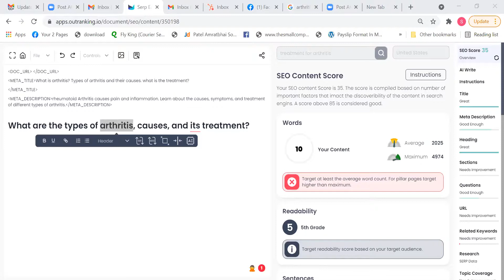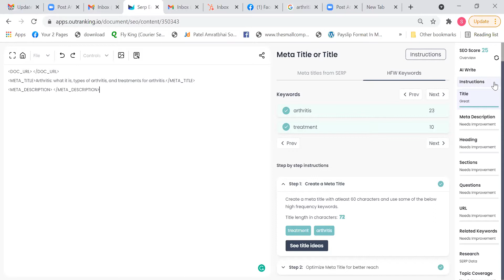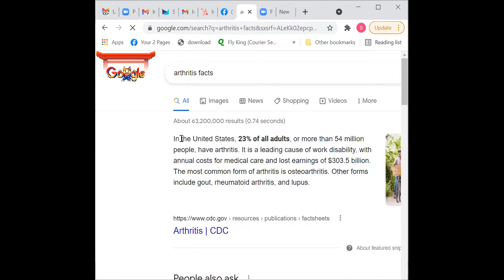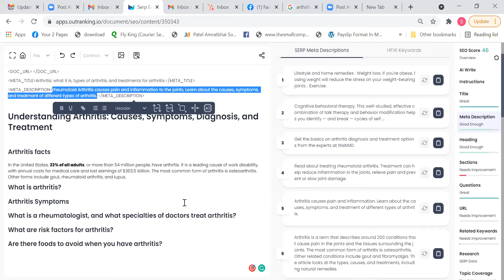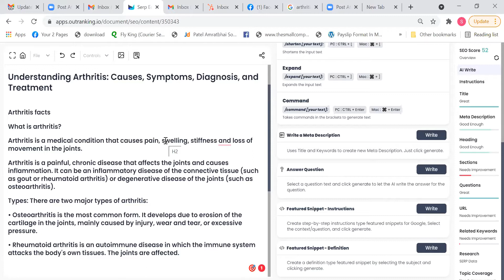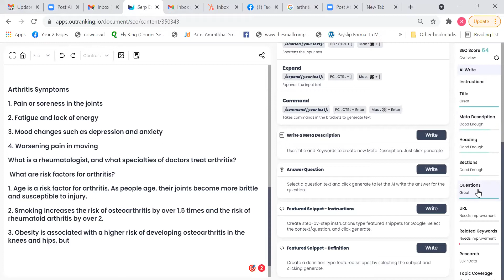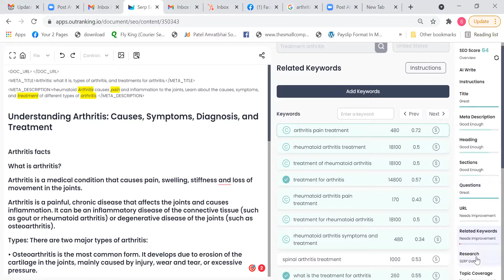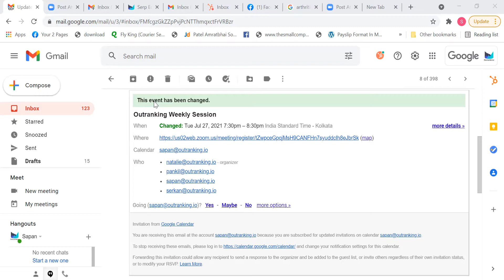How to use AI Writing tool Outranking to Create SEO Content that Ranks - Brief Overview Webinar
This video is from the old version of Outranking, please click on this link to view videos from the latest version

This is a recording from our weekly webinar on July 27.

What is covered in the webinar:
*Overview of how to use AI Writing Platform Outranking

Keyword used for demonstration: “treatment for arthritis”
Niche: Health

ABOUT OUTRANKING

Outranking.io is an AI content writing platform that helps research, write, and optimize web content.

✅Register for upcoming webinars here and learn how to use the power of AI to scale your content production